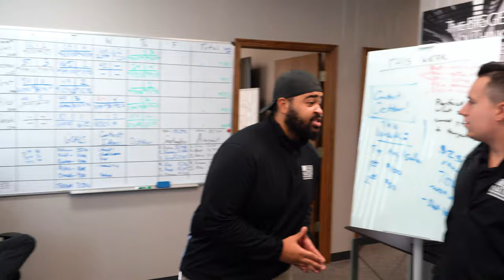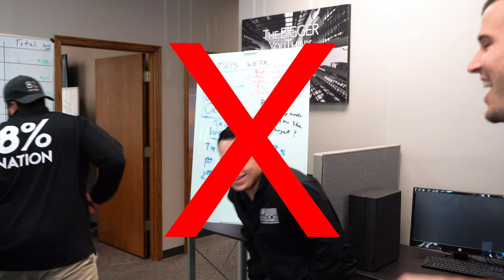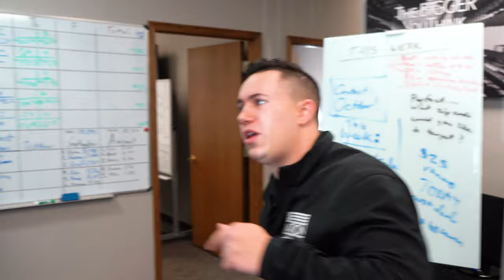The Circle Closing Challenge! [Sales Training]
🛑 The Circle Closing Challenge! 🛑

We started off the day with a little game with my sales team - this is the circle closing challenge! Check it out 👍

Need Insurance Leads?
Give my guys a call at 833-40-AGENT! ☎️